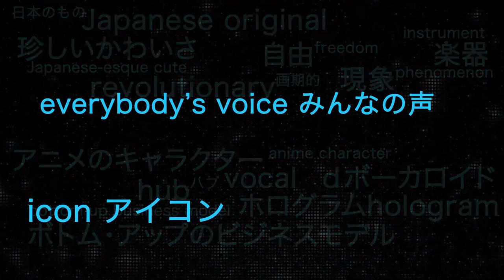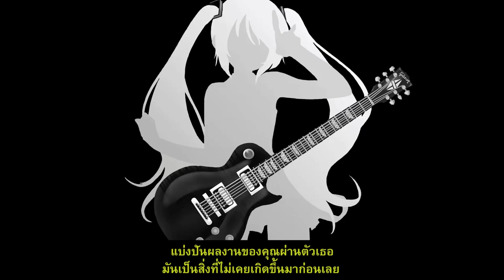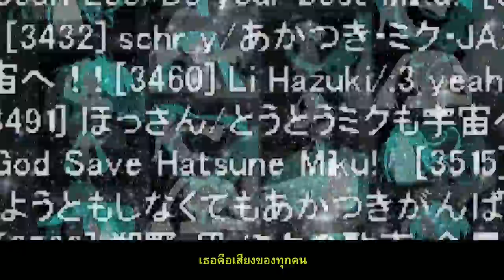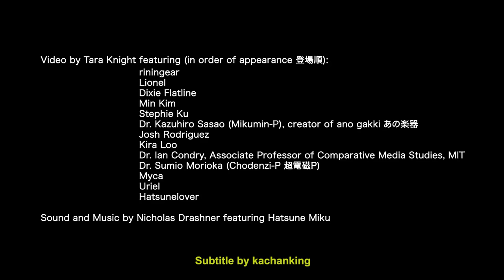Mikumentary Episode 1: Everybody's Voice / Icon [Thai subtitle]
ยังคงจำกันได้นะคับสำหรับ Mikumentary โดยคุณ Tara Knight ซึ่งเป็นวิดีโอที่จะแนะนำให้เราได้รู้จักกับ Hatsune Miku ผ่านคำพูดของผู้คนรอบๆตัวเธอ มีทั้งหมด 12 ตอนด้วยกัน ในตอนแรกนี้ใช้ชื่อว่า Everybody's Voice & Icon (เสียงของทุกคน ไอคอนของทุกคน) ปล่อยออกมาให้ได้ชมกันตั้งแต่วันที่ 24 ธันวาคม แล้ว แต่ผมเพิ่งจะทำซับภาษาไทยเสร็จ (ต้องขออภัยจริงๆที่ช้าไปหน่อย) ยังไงก็หวังว่าทุกๆคนจะชอบวิดีโอนี้นะคับ

ผมจะทยอยทำซัพให้ครบทุกตอน โดยตอนต่อไปจะปล่อยออกมาช่วงเดือนมกราคมปีหน้า ยังไงก็อย่าลืมติดตามกันนะคับ

ติดตามรายละเอียดเพิ่มเติมได้ที่

This is the first episode in a series of films about Hatsune Miku. The next film will be online in January 2013.

Video by Tara Knight featuring interviewees and Piapro artists.
Sound and Music by Nicholas Drashner featuring Hatsune Miku.